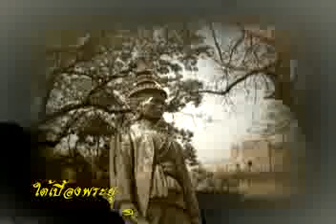ใต้เบื้องพระยุคลบาท ตอนที่ 2_1.flv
รายการใต้เบื้องพระยุคลบาท ช่วงเล่าเรื่องเมืองละโว้ ตอนที่ 2 ออกอากาศวันที่ 14 มกราคม 2553 เวลา 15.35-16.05